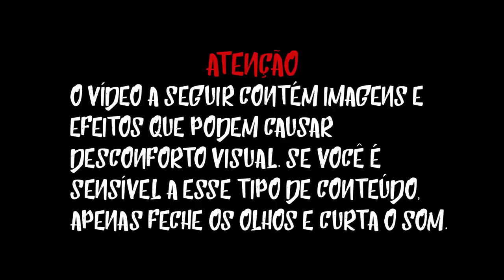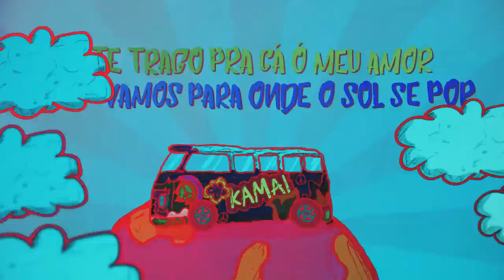K a m a i t a c h i - Lucy (Prod.EAGLE)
kamaitachi - Lucy

composição : @rafa_kamaitachi
vocal e violão : rafa kamaitachi e E4gl3